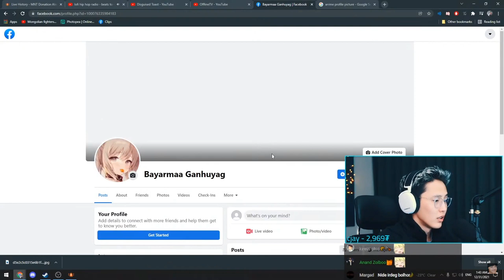шинэ фэйсбүүк нээтэл new friend request...